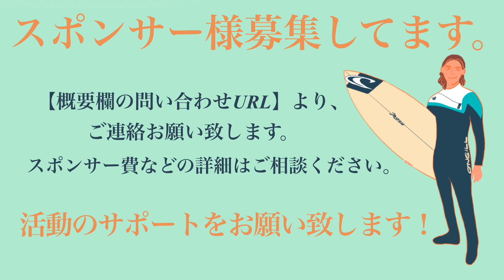【クラマス】やっぱ最高です！